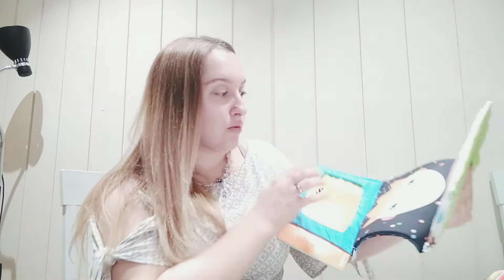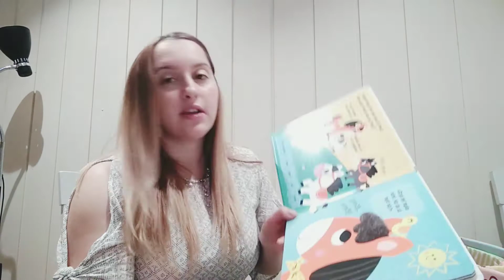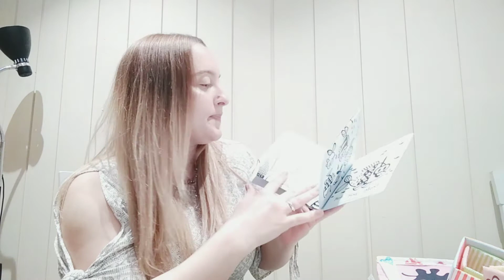Knjige za bebe / Zasto je vazno citati bebama? 📕📖📗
Kada se Aurora rodila narucila sam paket za dobrodoslicu iz jedne knjizare ( on je bio besplatan ) i od tada svakoga meseca dodijam knjige koje mogu da joj citam ( ako ne zelim taj paket koji je namenjen tog meseca mogu da otkazem).
Uglavnom su to knjige sa veklim slikama, sarane, sa ogledalima i zveckama.
Bebin mozak se od rodjenja razvija i ukoliko joj citate sa vremena na vreme, jos od rodjenja, vi cete joj pomoci u razvoju. Lakse ce kasnije povezivati reci i predmete, neka istrazivanja pokazuju da te bebe pre progovore i da kasnije znaju vise reci.
U svakom slucaju to je jako lep nacin za povezivanje vas i vase bebe, jer one tada reaguju pozitivno, smeju se i vi ih zabavljate.
Po savetu koje sam dobila u Norveskoj, vazno je da pricate tokom dana sa vasom bebom, kao sa odraslom osobom, ali i da je imitirate kada ona guce, vristi i smeje se, jer tako povecavate njeno samopouzdanje i ona postaje sigurnija u to sto radi i nastavlja da vezba, sa jos vise samopouzdanja.